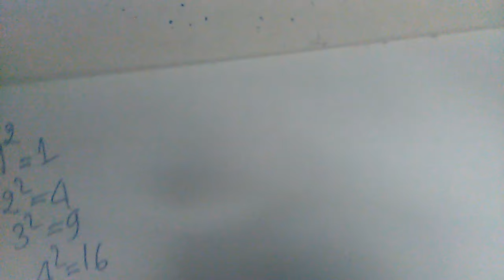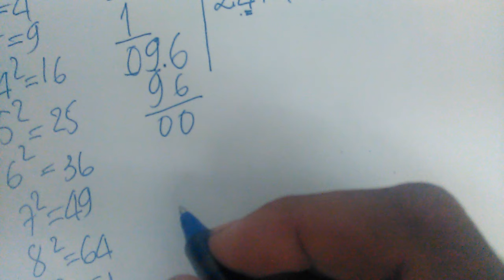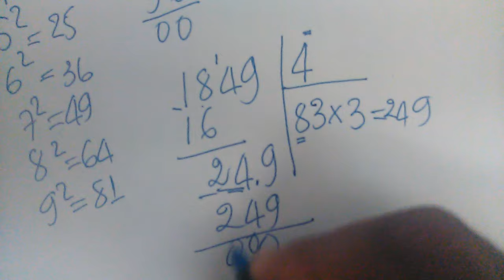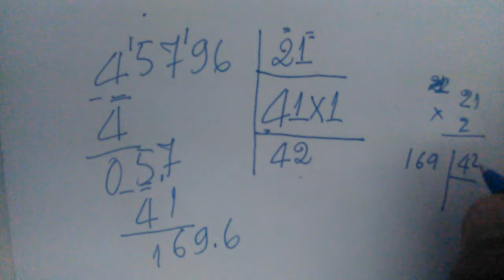របៀបចែកឫសការេ(1).ចំនួនមានការេប្រាកដ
របៀបចែកឫសការេ នូវចំនួនដែលមានការេប្រាកដ